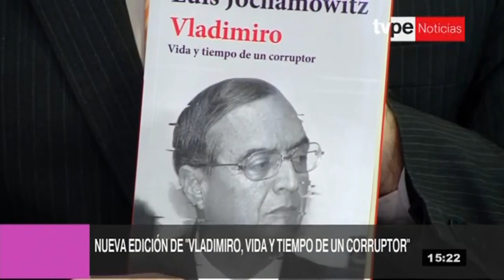Agenda Cultural: Edición matinal (30/08/2019) | TVPerú Noticias